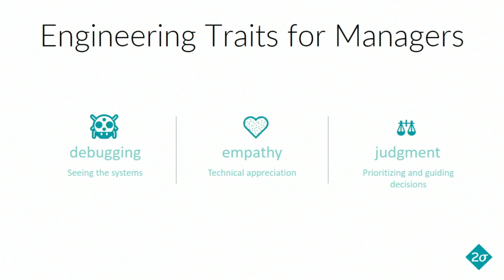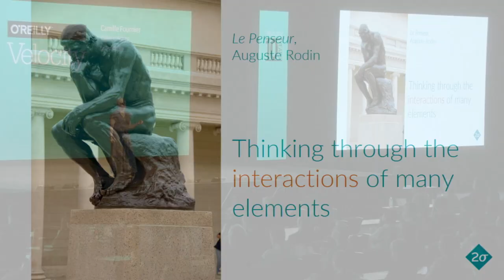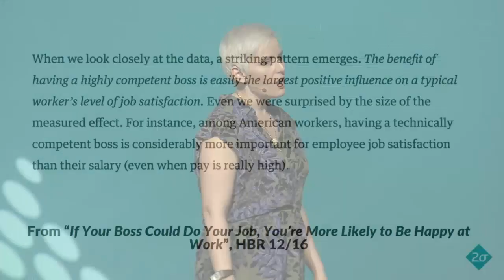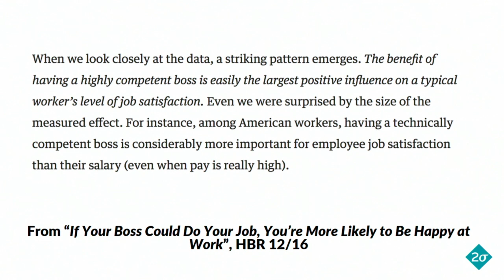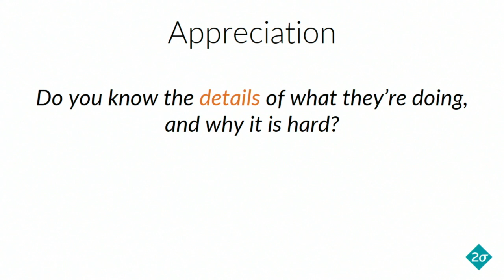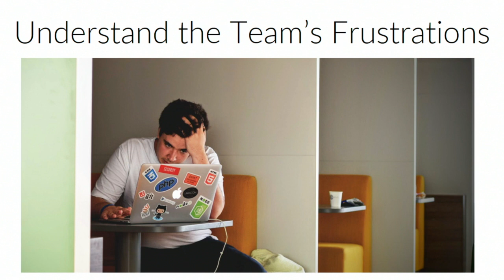The role of being technical in technical leadership - Camille Fournier (Independent)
There is compelling evidence that technical workers want leaders who are strong technologists, leaders they believe they can learn from. What does this mean for those who wish to become engineering managers and technical leaders? How can you be an effective noncoding technical leader? Camille Fournier explores this conundrum and shares strategies to overcome it.